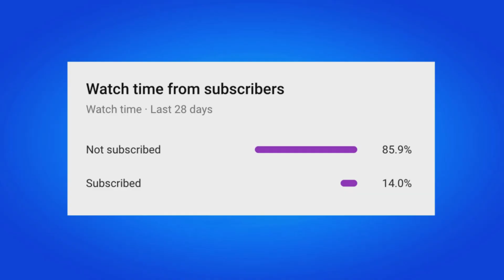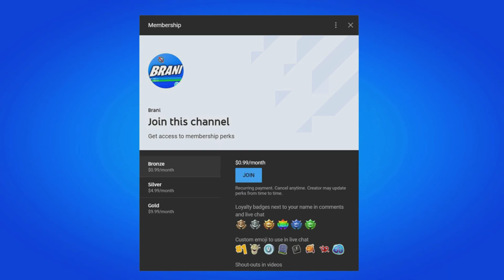FREE SKIN for EVERYONE!